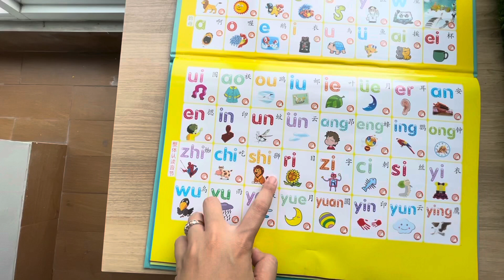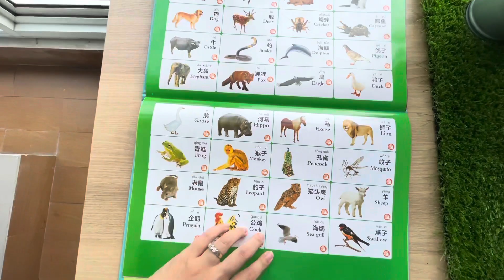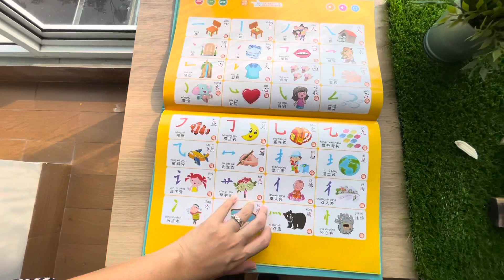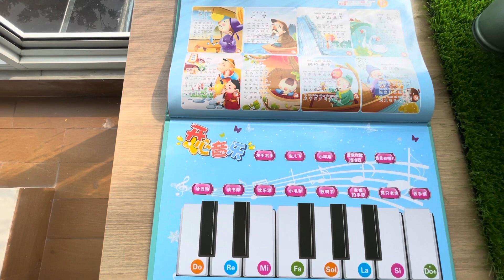Review buku elektronik edukasi mandarin anak